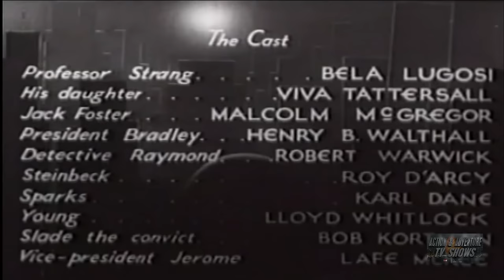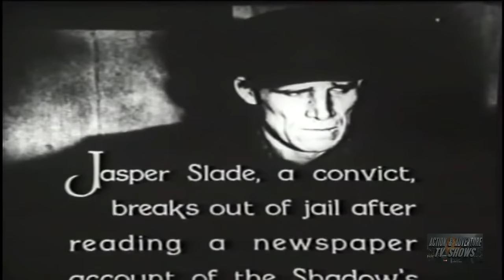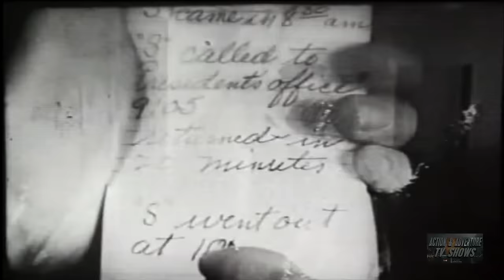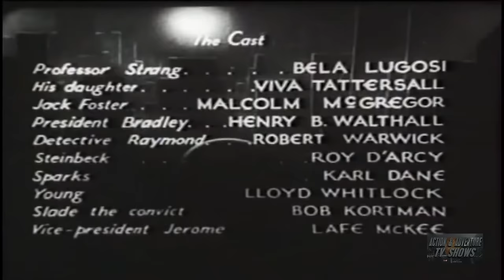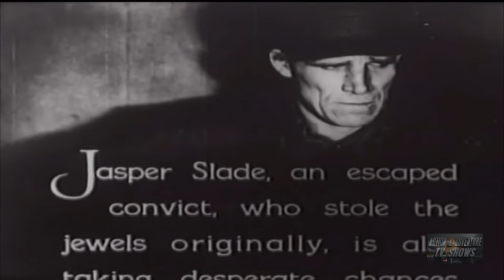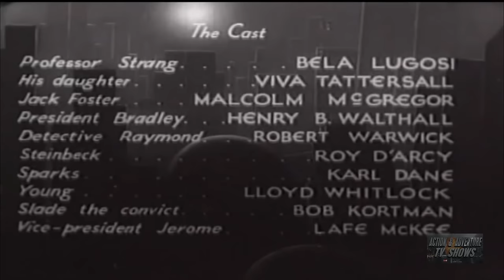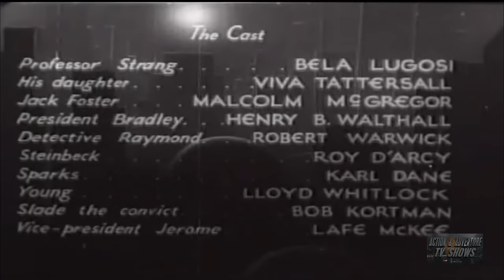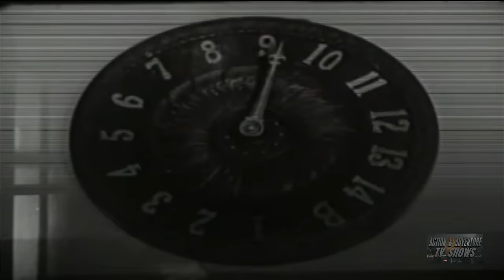Whispering Shadow (1933) | Complete Serial - All 12 Chapters | Bela Lugosi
A mysterious criminal known as The Whispering Shadow commits crimes by means of a gang he controls by television and radio rays. Jack Norton, whose brother was murdered by The Whispering Shadow, suspects that the eerie Professor Strang - whose ghostly wax museum contains figures far too lifelike - may be involved in the crimes.